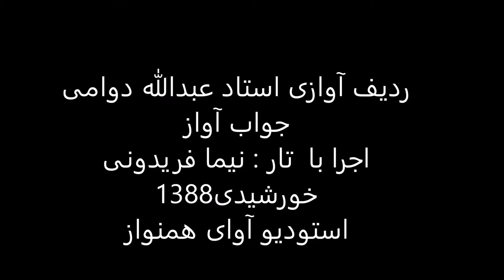ردیف آوازی استاد عبدالله دوامی اجرا با تار نیما فریدونی سال1388 ماهور حزین